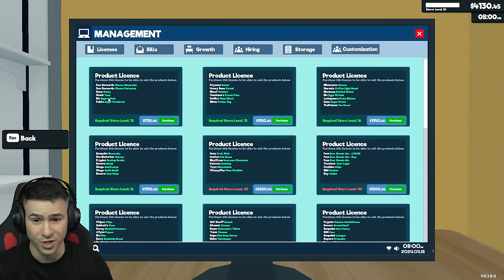ИЗКУПИХА ЦЯЛАТА ТОАЛЕТНА ХАРТИЯ ОТ МАГАЗИНА МИ😰Supermarket Simulator